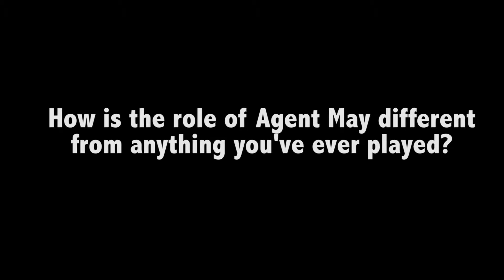Comic Con: MARVEL'S AGENTS OF S.H.I.E.L.D.: Ming-Na Wen (2013)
Ming-Na Wen ("Agent Melinda May) gives scoop on her character's role in ABC's new series.